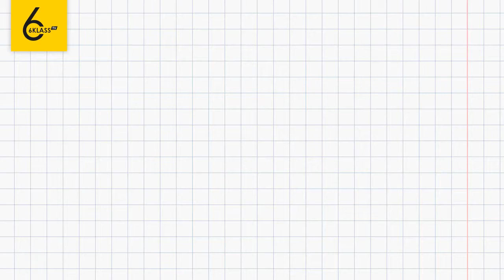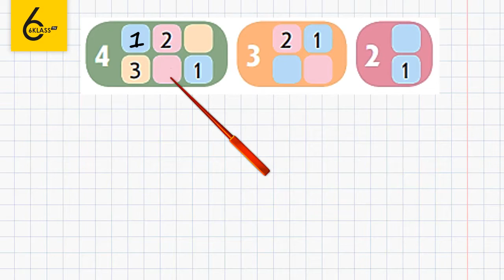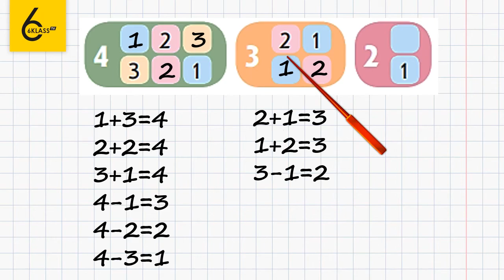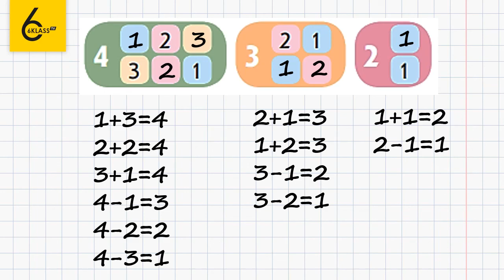Сторінка 34 Завдання 5 – Математика 1 клас (Скворцова)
Для того, щоб виконати дане завдання, в якому потрібно скласти рівності, необхідно згадати склад чисел 4, 3, 2.
Розв’язування займає багато часу? Скористайтесь нашим відеорішенням і ви зекономите свій час.